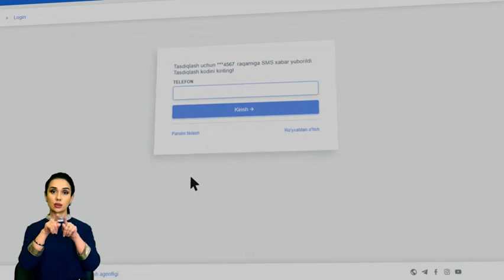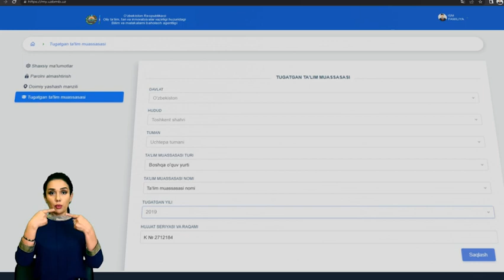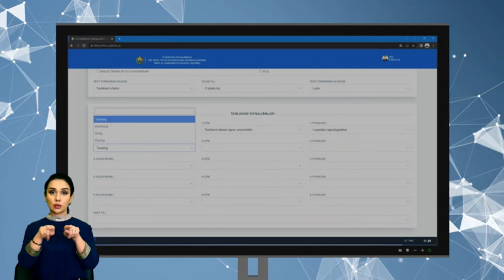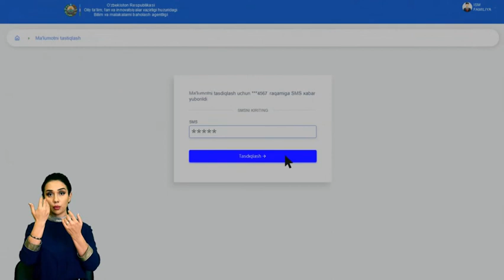1 Ro‘yxatdan o‘tish surdotarjimon bilan~1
Oliy ta’lim muassasalariga kirish uchun onlayn ro‘yxatdan o‘tish bo‘yicha videoqo‘llanma